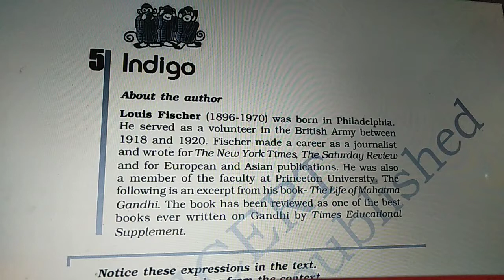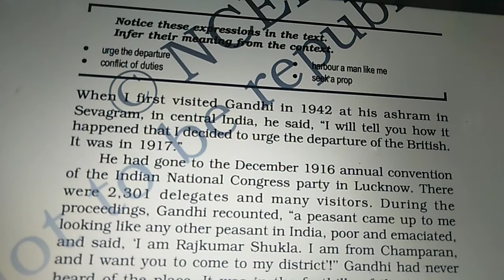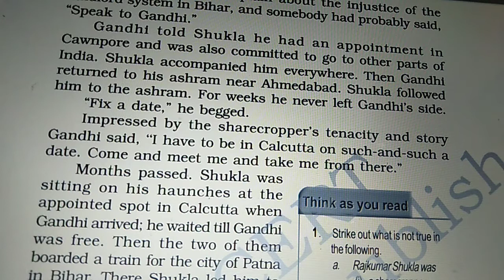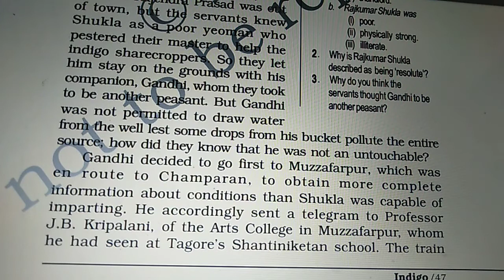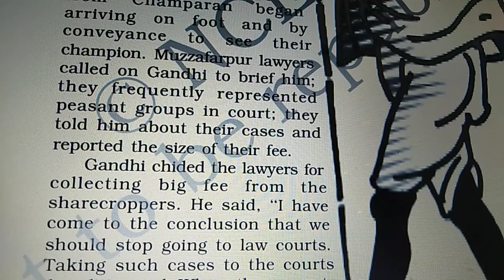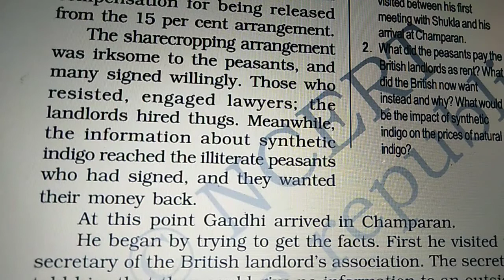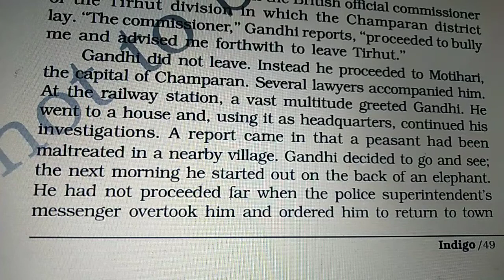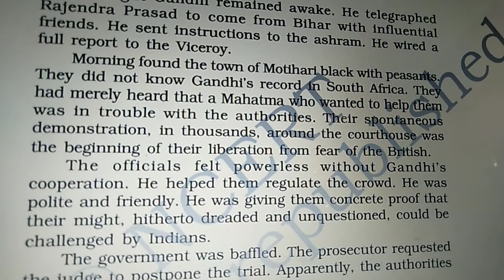ClassXII Chapter5 Indigo FullExplanation Part1#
Class XII # English Flamingo Book# Full Explanation#